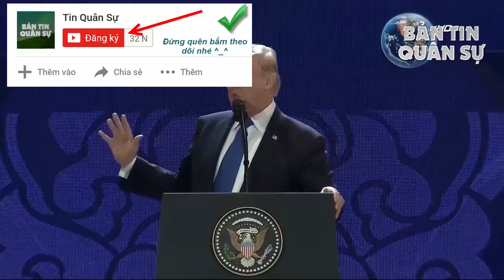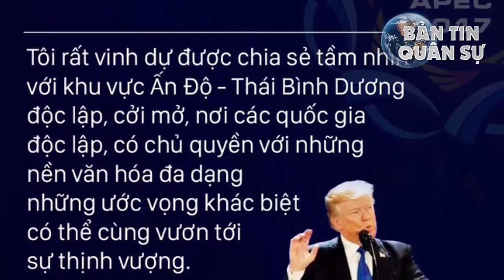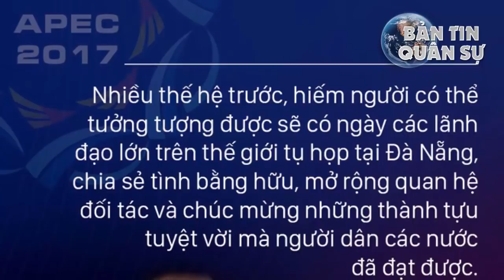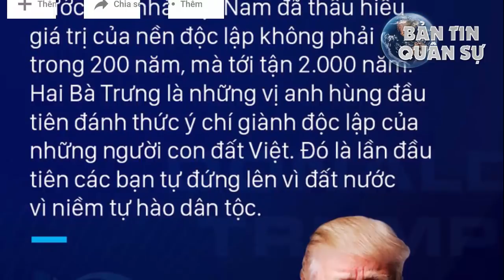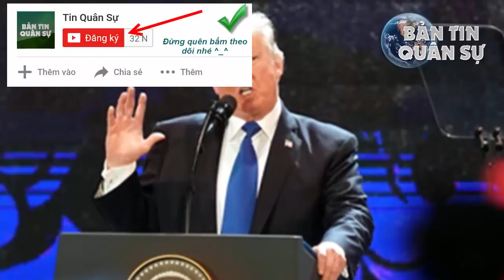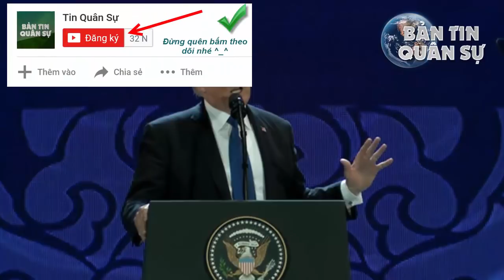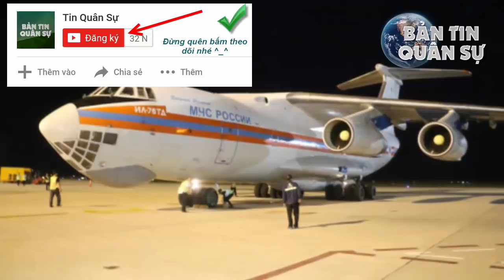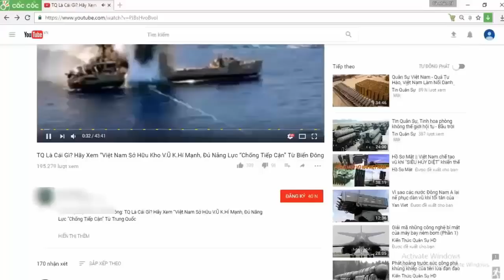Toàn văn phát biểu của Tổng thống Mỹ Donald Trump tại APEC CEO Summit Việt Nam 2017